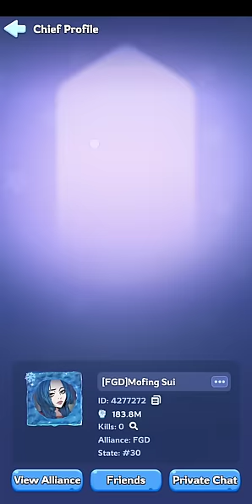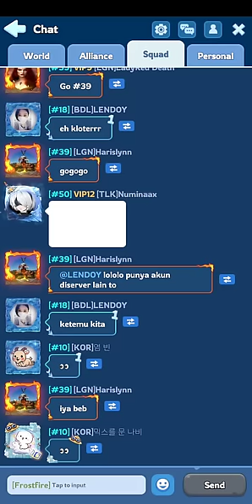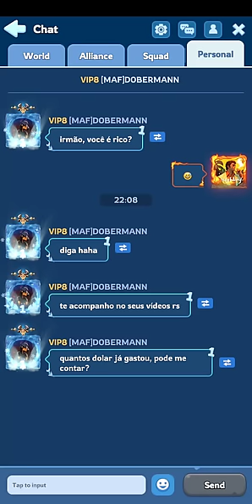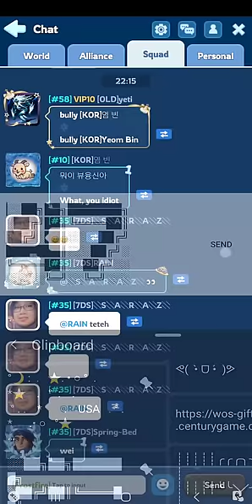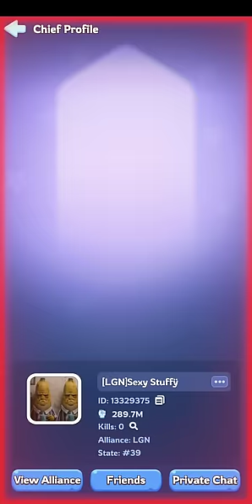Whiteout Survival, Frostfire Mine - You Asked For It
New Record for this frostfire, another first place win. You Asked for a frostfire mine battle, I hope I didn't disappoint.